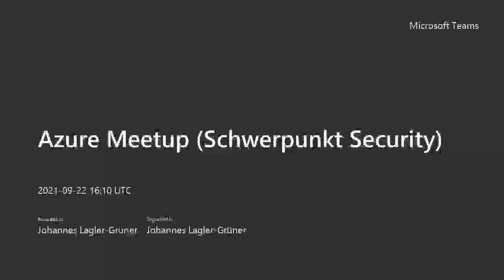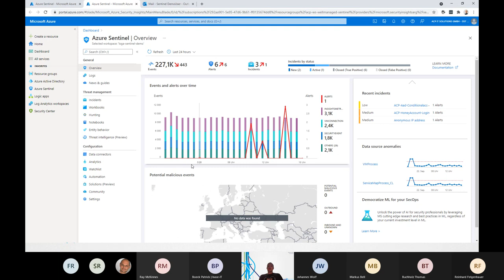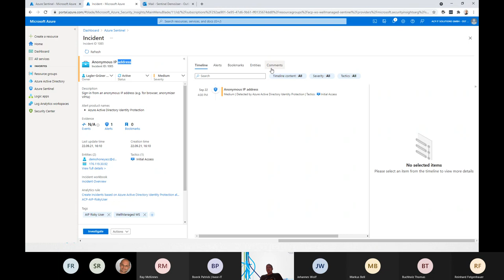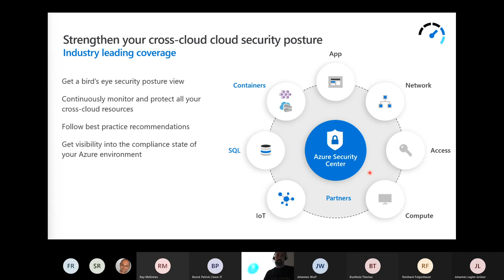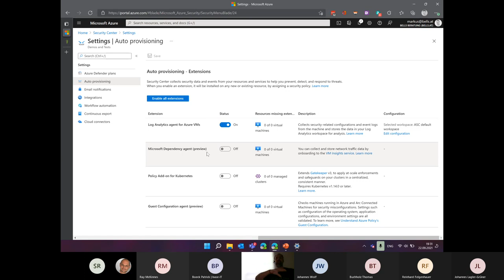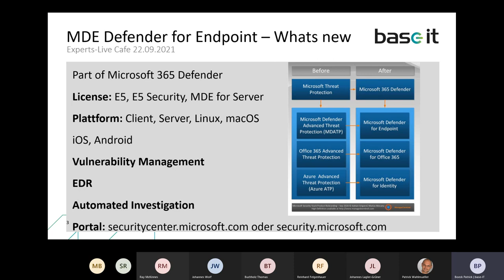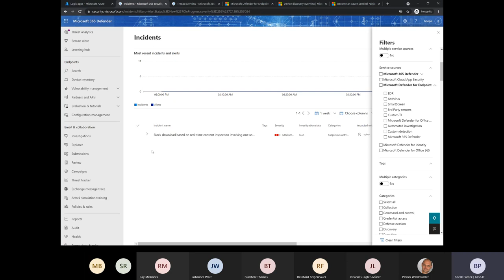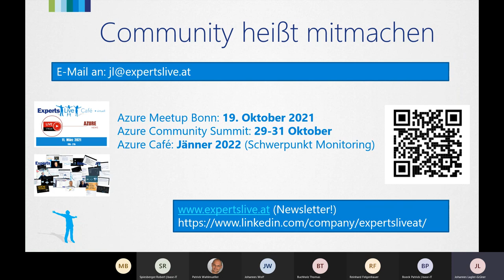Experts Live Cafe 09.2021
Inhaltlich hat Organisator Hannes Lagler-Grüner (MVP) dieses Café ganz auf das Thema „Azure Security“ ausgerichtet. Drei Vorträge stehen am Programm:
Azure Sentinel
Azure Security Center
Microsoft Defender for Endpoint